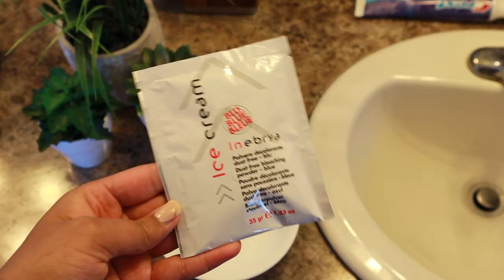I Bleached my Curly Hair | Simor Singh | HINDI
Hey Mimis, How you guys doing? I hope you all are well.
sharing with you how I bleached my curly hair and the results.

SIMOR SINGH

1. How old is Himmat?

2.  Hubby’s Profession?

3. Where am I from?

4. Where am I from Punjab?

5. Where am I working?

7. Our Religions

LOVE ...